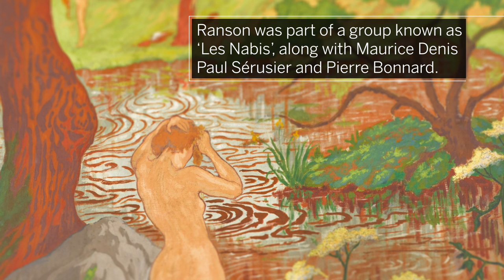Paul Ranson’s Mystical Forest of Nudes and Nymphs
In this episode of Anatomy of an Artwork, discover the inspiration behind a masterpiece from Paul Ranson’s mature period. A member of a group of artists known as ‘Les Nabis’ (‘the prophets’ in Hebrew), Ranson was influenced by Japanese woodcut prints, Paul Gauguin’s Tahitian works, the Art Nouveau movement, as well as a childhood tragedy. Find out how all these come together to form ‘Nu se coiffant au bord de l'étang’, a highlight of our upcoming Impressionist & Modern Art Day Sale (27 February | London).